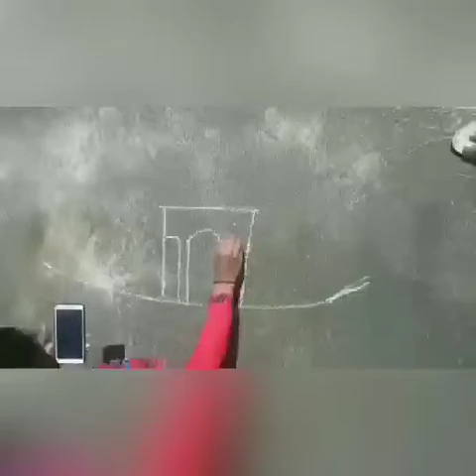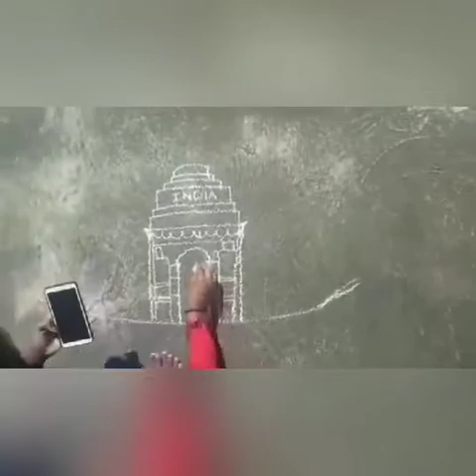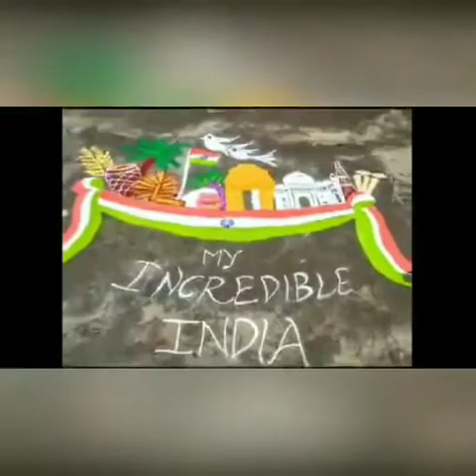SHWETHA C ST JOSEPH'S COLLEGE ( AUTONOMOUS) AICUF ANIMATOR: LITTY JOSEPH RANGOLI AICUFYUVA2020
SHWETHA C
ST JOSEPH'S COLLEGE (AUTONOMOUS)
AICUF ANIMATOR: LITTY JOSEPH
CATEGORY: RANGOLI